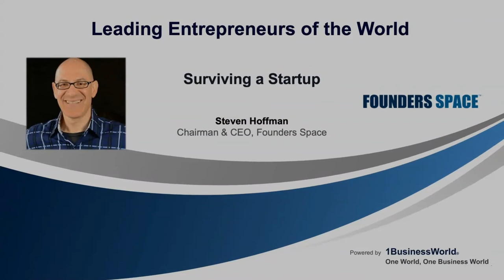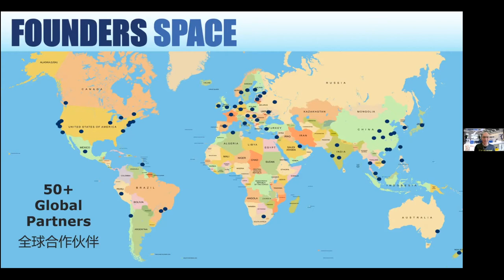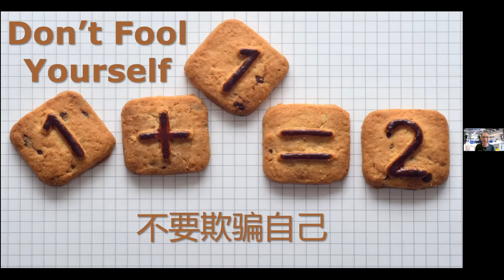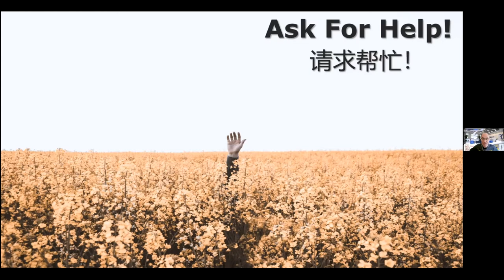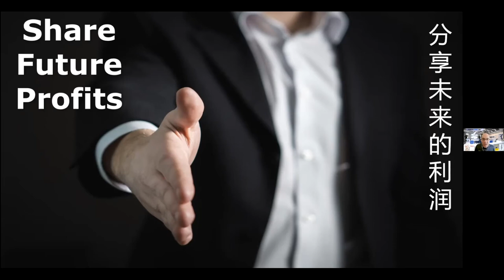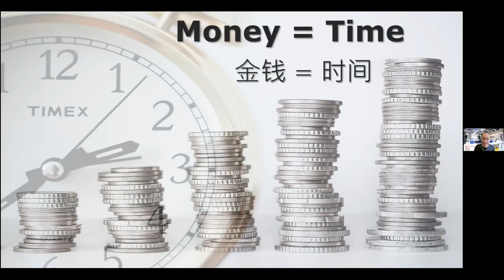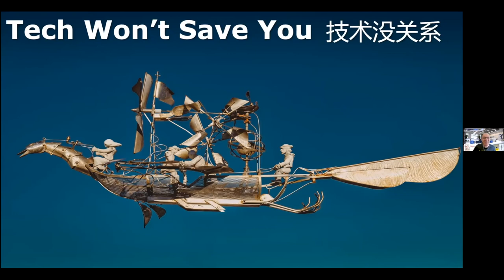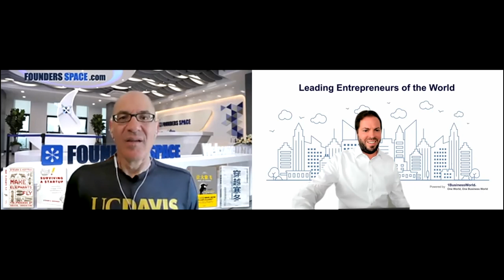Surviving a Startup | Steven Hoffman | Founders Space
Welcoming Steven Hoffman, chairman and CEO of Founders Space, at the 2021 Leading Entrepreneurs of the World Series, on the topic:
Surviving a Startup

Steve Hoffman, or Captain Hoff as he’s called in Silicon Valley, is the Captain & CEO of Founders Space, one of the world’s leading startup accelerators. He’s also a venture investor, serial entrepreneur, and author of several award-winning books. These include “Make Elephants Fly” (published by Hachette) and “Surviving a Startup” (published by HarperCollins).

Hoffman was founder and Chairman of the Producers Guild Silicon Valley Chapter, served on the Board of Governors of the New Media Council, and was a founding member of the Academy of Television’s Interactive Media Group.

While in Hollywood, Hoffman worked as a TV development executive at Fries Entertainment, known for producing over a hundred TV shows, acquired by MGM. He went on to pioneer interactive television with his venture-funded startup Spiderdance, which produced interactive TV shows with NBC, MTV, Turner, Warner Brothers, History Channel, Game Show Network, and others.

In Silicon Valley, Hoffman founded two more venture-backed startups, in the areas of games and entertainment, and worked as Mobile Studio Head for Infospace, with such hit mobile games as Tetris, Wheel of Fortune, Tomb Raider, Thief, Hitman, Skee-Ball, and X-Files.

Hoffman went on to launch Founders Space, with the mission to educate and accelerate entrepreneurs. Founders Space has become one of the top startup accelerators in the world. Hoffman has trained hundreds of startup founders and corporate executives in the art of innovation and provided consulting to many of the world’s largest corporations, including Qualcomm, Huawei, Bosch, Intel, Disney, Warner Brothers, NBC, Gulf Oil, Siemens, and Viacom.

Hoffman earned a bachelor’s degree in computer engineering from the University of California and a master’s degree in film and television from the University of Southern California. He currently resides in San Francisco but spends most of his time in the air, visiting startups, investors, and innovators all over the world.

About Surviving a Startup

Surviving a Startup gives entrepreneurs everything they need to know
to overcome seemingly impossible odds and navigate their way to success.

The fact is that over 90 percent of all new startups fail. The path to success is filled with pitfalls, wrong turns, and obstacles. Decisions along the way can make or bankrupt a small company. Every entrepreneur must face this harsh reality and learn to master it if they hope to survive and wind up on top.

Captain Hoff takes you through the nuts and bolts and sweat and tears of running a real business. It’s about dealing with dysfunctional teams, hitting dead ends, messing up half the time, losing money and self-confidence, and then moving forward. It’s about what it’s actually like to run a startup.

It’s also about the process and planning. Hoffman shows you exactly what he learned running his own startups and coaching others. He has mentored hundreds of founders, collaborated with some of the most brilliant minds in the world, and come to understand what it takes to break through.